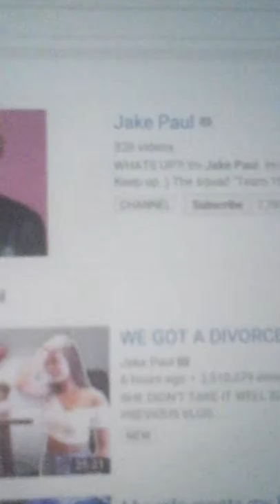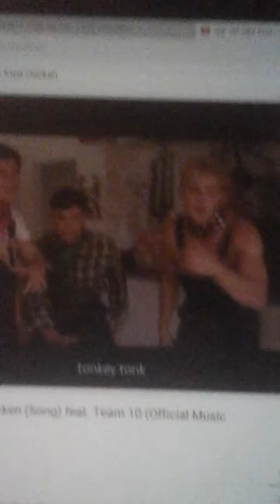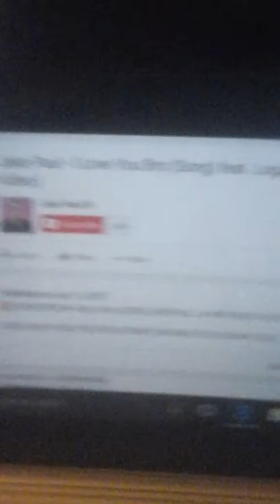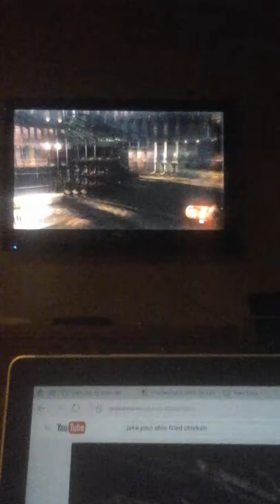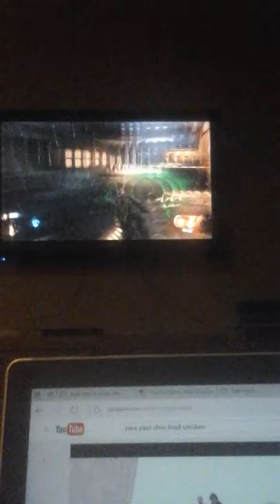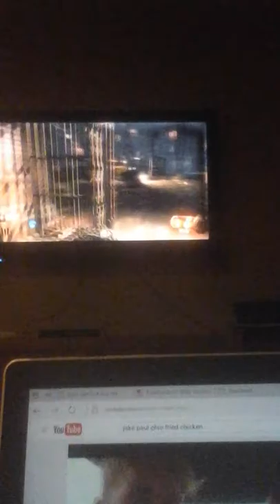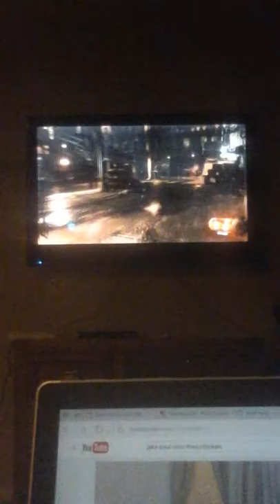Call of duty